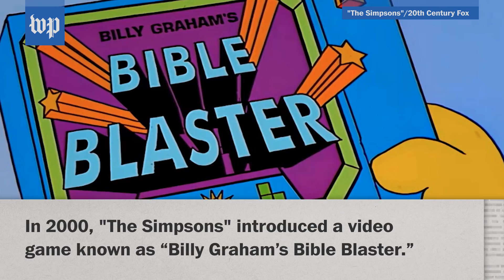The Rev. Billy Graham as seen in pop culture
Here’s a look at how Billy Graham, the evangelist who attracted a worldwide following for more than six decades, left his mark on pop culture.